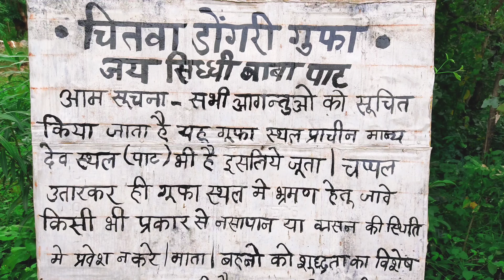Dongri//Cave//Chitwa//Vlog// 2.0//Dallirajahara//to//dongri//balod//chattisgarh//poudelzz//vlog//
चितवा डोंगरी का गुफा

जिला मुख्यालय से 23 किमी दूर डौंडीलोहारा ब्लॉक के ग्राम सहगांव के समीप गोंदली जलाशय के किनारे स्थित ‘चितवा डोंगरी‘, जंगल के बीच इस स्थल में पहुंचना सुकून भरा है। प्राकृतिक सौंदर्य से परिपूर्ण इस स्थल के बारे में अधिकांश लोगों को जानकारी नहीं है। अच्छी सड़क, प्रचार नहीं होने के कारण लोगों की पहुंच से अब भी यह दूर है। इसके बारे में जब जानकारी हुई उसके बाद से ही इसे पर्यटन स्थल के रूप में विकसित करने की तैयारी जिला प्रशासन की ओर से चल रही है। यहां पहुंचने के लिए प्रवेश द्वार, पहुंच मार्ग, पार्किंग, पेयजल, शौचालय, गुफा तथा भित्ति चित्र तक रास्ता, सीढ़ी निर्माण और गोंदली जलाशय में नौका विहार, वाटर स्पोर्ट्स सहित मनोरंजन के लिए कई कार्य करने का प्लान है।

Thankyou.